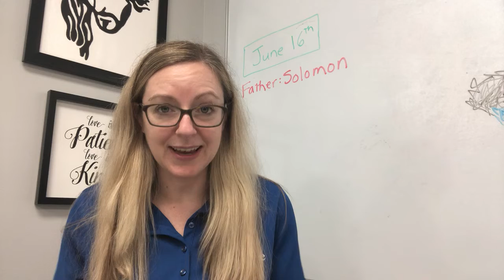Word @ One: Solomon